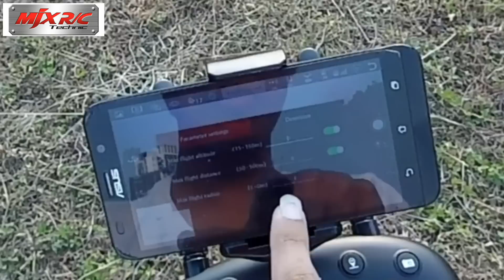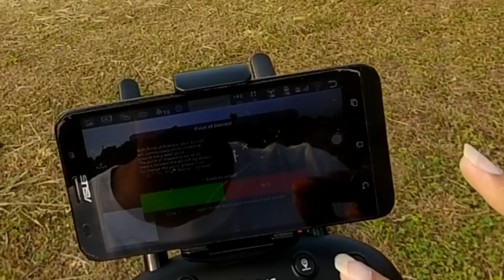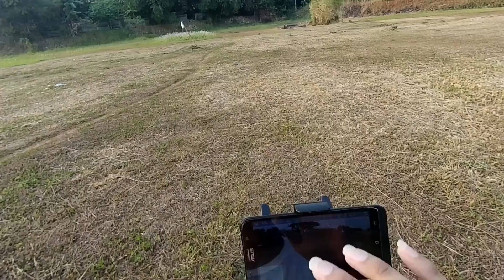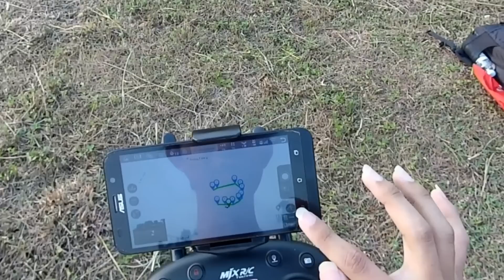BUGS 3 PRO Fpv 250m Terbang 20 Menit Untuk Pemula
Nyoba MJX BUGS 3 PRO Brushless GPS Fpv HD, hasil rekaman Full HD 1080P, Kuat Lawan angin ,Harga sekitar 2.5jt

Terbang 20 Menit, pegel coy lihat ketas mulu haha

Link Pembelian Bugs 3 Pro :
Tokopedia

- Musik Asiknya :
Angin